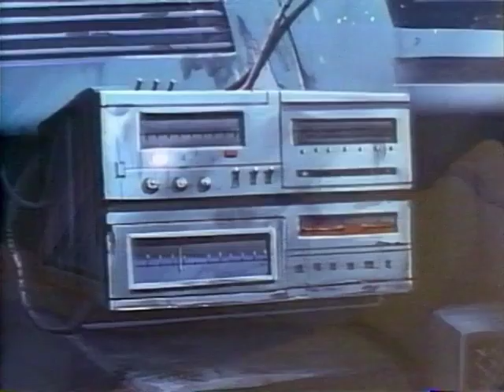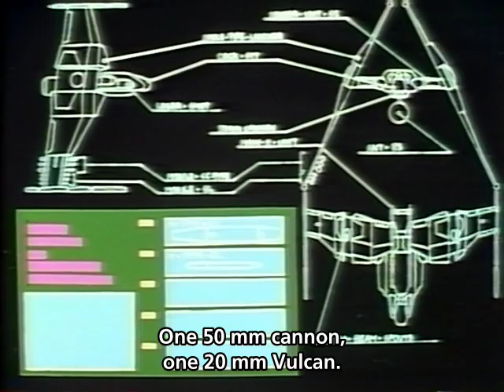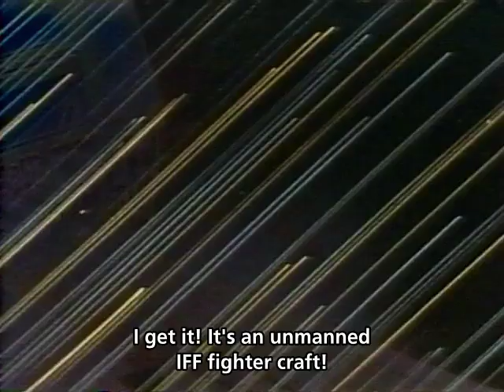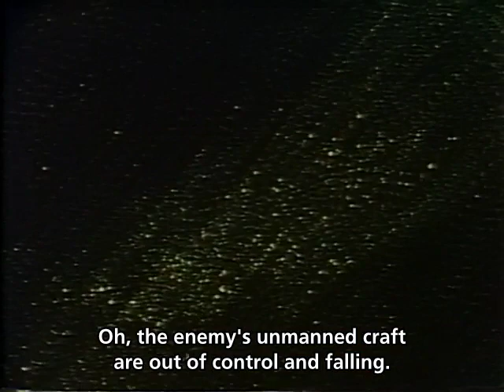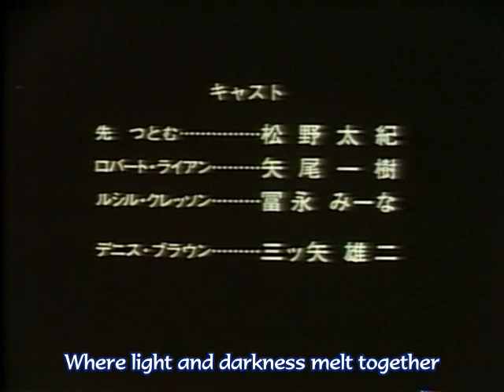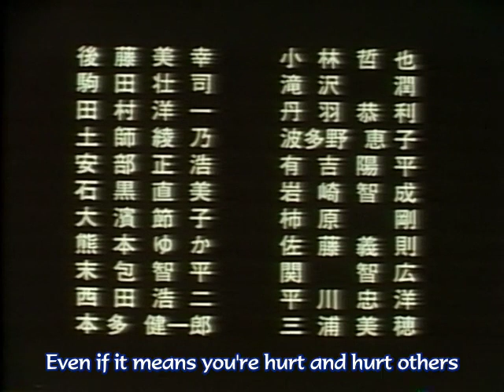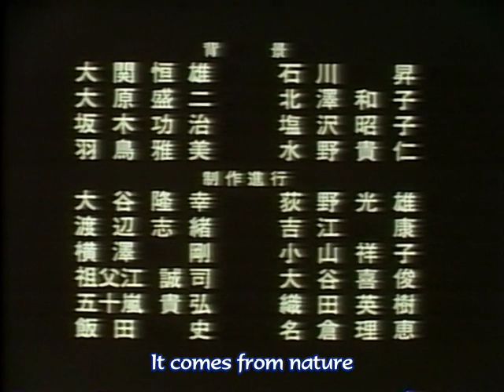Star Dust | 1992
In 2061 CE, humanity’s indiscriminate pollution of space has substantially hindered the development of space travel. In response, an international federation has designated the sun as a natural incinerator, federally establishing a treaty with the goal of first processing hazardous waste on Jupiter and forming the space environment defense force Cosmo Ecology. However, polluters evading surveillance networks continue to illegally dispose of radioactive waste directly into the sun. As a result, increased solar flare activity is on the verge of turning the Earth into a desert.

Directed by Ichiro Itano.

Iri translated the show. ninjacloud timed. Orphan edited and styled (no typesetting). Topper3000 and Uchuu QCed; Uchuu provided the link about orbital mechanics. Interpid encoded from a Japanese VHS tape.